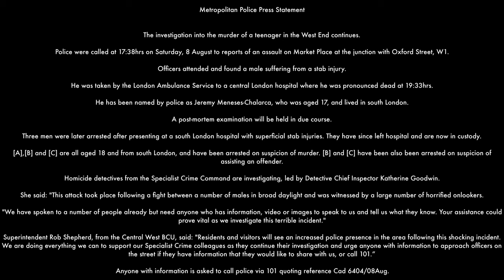8th/9th August 2020 Murder Scene Images, Stabbing Incident, Market Place, Oxford Circus, London W1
The investigation into the murder of a teenager in the West End continues.

Police were called at 17:38hrs on Saturday, 8 August to reports of an assault on Market Place at the junction with Oxford Street, W1.

Officers attended and found a male suffering from a stab injury.

He was taken by the London Ambulance Service to a central London hospital where he was pronounced dead at 19:33hrs.

He has been named by police as Jeremy Meneses-Chalarca, who was aged 17, and lived in south London.

A post-mortem examination will be held in due course.

Three men were later arrested after presenting at a south London hospital with superficial stab injuries. They have since left hospital and are now in custody.

[A],[B] and [C] are all aged 18 and from south London, and have been arrested on suspicion of murder. [B] and [C] have been also been arrested on suspicion of assisting an offender.

Homicide detectives from the Specialist Crime Command are investigating, led by Detective Chief Inspector Katherine Goodwin.

She said: "This attack took place following a fight between a number of males in broad daylight and was witnessed by a large number of horrified onlookers.

"We have spoken to a number of people already but need anyone who has information, video or images to speak to us and tell us what they know. Your assistance could prove vital as we investigate this terrible incident."

Superintendent Rob Shepherd, from the Central West BCU, said: "Residents and visitors will see an increased police presence in the area following this shocking incident. We are doing everything we can to support our Specialist Crime colleagues as they continue their investigation and urge anyone with information to approach officers on the street if they have information that they would like to share with us, or call 101.”

Anyone with information is asked to call police via 101 quoting reference Cad 6404/08Aug.